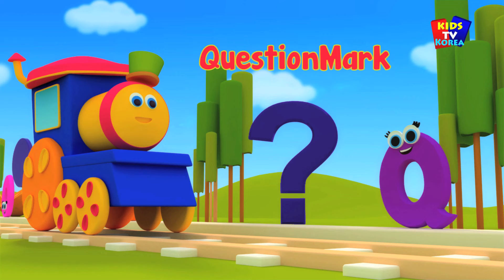밥, 기차 - 행성의 노래 | 태양계의 노래 | 한국어 컴파일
밥, 기차 | 우리 태양계의 행성 | 아이들이 배우다약행성|한국어 컴파일